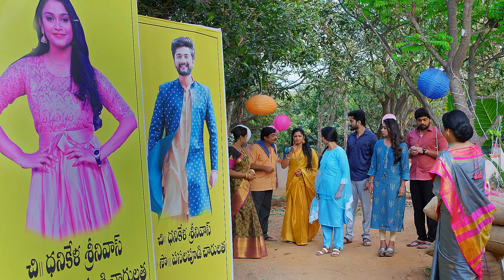ఆయనకి తెలియకుండా పెళ్లి చేయటమా ? | Padamati Sandhyaragam | Full Ep 467 | Zee Telugu | 15 Mar 2024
Episodic Synopsis:
Janaki agrees to get Srinu and Aadhya married in secrecy. When the Haldi ceremony begins, Padma brings Raghuram there and tries to expose Aadhya and the family members.

Show Generic Synopsis:
After losing her mother, Aadhya is looked after by her aunt Janaki, whose family doesn’t approve of Aadhya’s urban lifestyle. Can Janaki give Aadhya the life she deserves without offending her family?

Show Name: Padamati Sandhyaragam
Star Casts Name: Jaya sri, Sai kiran, Anil, Preethi Sharma, Soundharya Reddy, Sujith, Rajitha, Krishna Teja, Swetha, Sathwik, Saroja ,Prajwal,Preethi Srinivas.
Characters Name: Jayashree RaJ, Raghu Ram, Kishore, Aadhya, Rama Laxmi, Srinivasa Rao, Padmavathi, Venkat, Parwathi, Siva Ram, Sundaramma,Bittu, Sandhya.